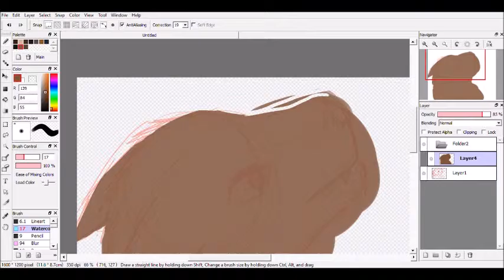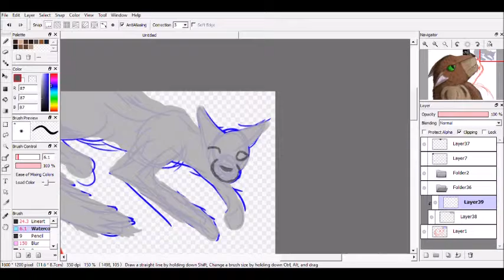Speed paint- Crookedstar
First speedpaint (And video) on the Channel :D
Characters are: Crookedstar and Willowbreeze from Warrior Cats :)

Part of the recording is missing, because I forgot to record the background.
Also, I'm terrible at editing :D

Warrior Cats belongs to Erin Hunter.